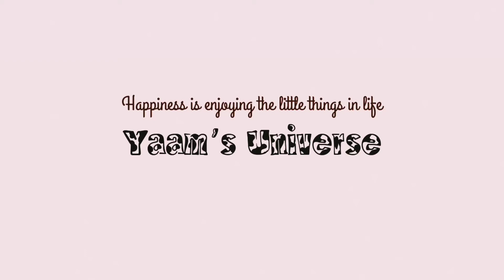Nowadays the warther of karachi rainyseason shortvlogs |Yaam's World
The rain falls gently from the sky, painting the world in a soothing wash of grey. The sound of the raindrops tapping against the roof and the leaves of the trees creates a calming melody, filling the air with a peaceful ambiance. The air is cool and fresh, with a hint of dampness that adds a refreshing scent to the atmosphere.